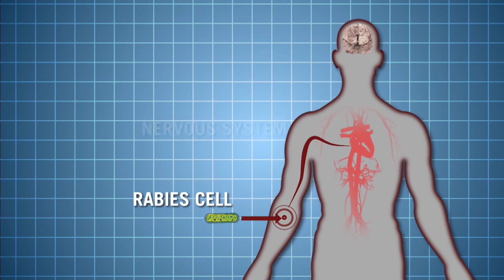Investigate Fortitude #6 - How Viruses Affect the Mind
Inspired by the real-world issues presented in Fortitude, the new drama starring Stanley Tucci and Michael Gambon, Pivot TV and EcoHealth Alliance have teamed up to create Investigate “Fortitude,” a nine-part video series, hosted by Jacob Soboroff, that explores the real-life science behind the show. Through interviews with top scientists—epidemiologists, ecologists, evolutionary biologists, and Arctic experts—Investigate “Fortitude” uncovers how the unintentional effects of climate change lead to important, unexpected, and fascinating realities.

The sixth episode of Investigate “Fortitude,” inspired by Liam's delirious walk through the snow in Episode 6 of Fortitude, kicks off a conversation regarding the effects of infectious diseases on mental states such as rabies, and how those viruses use it to their advange.